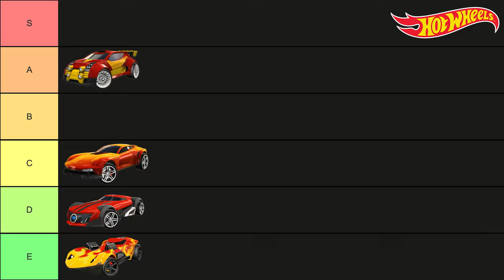Test czy warto kupić Twin Mill™ III?